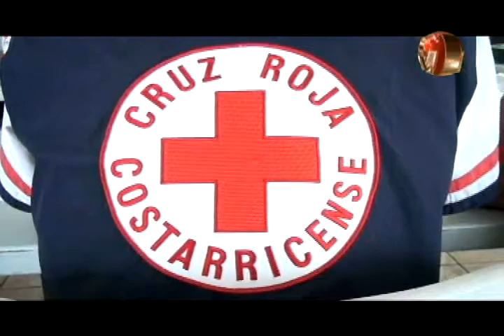Voluntarios de la Cruz Roja celebrarán su semana desde el 18 hasta el 24 de junio